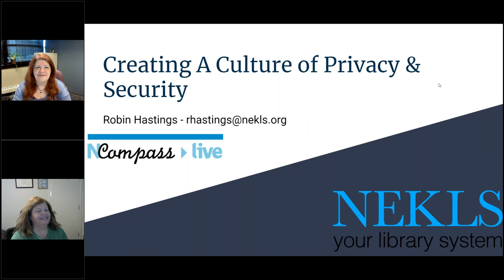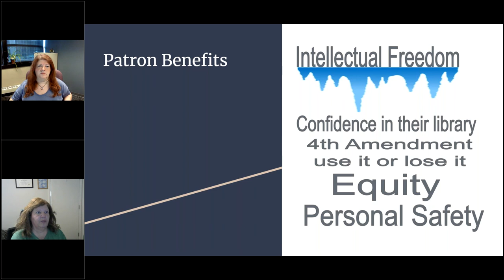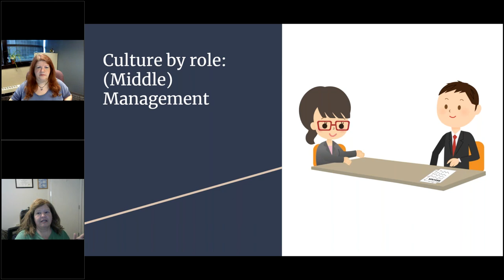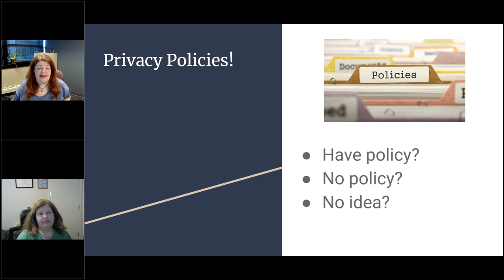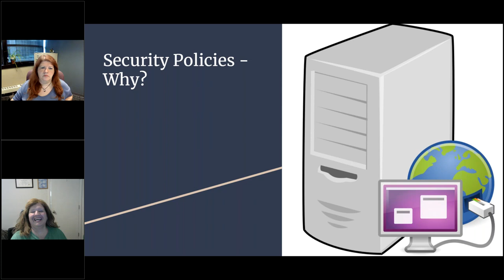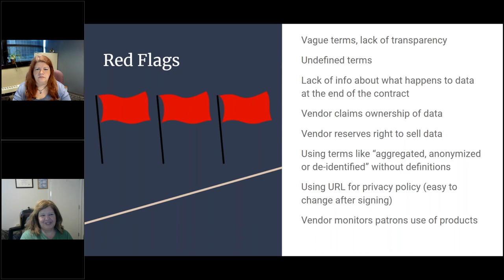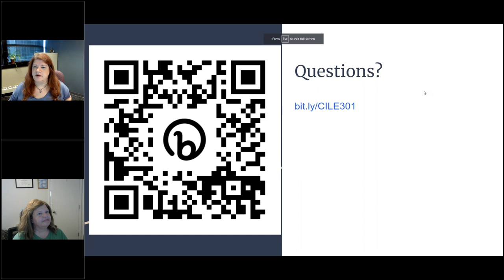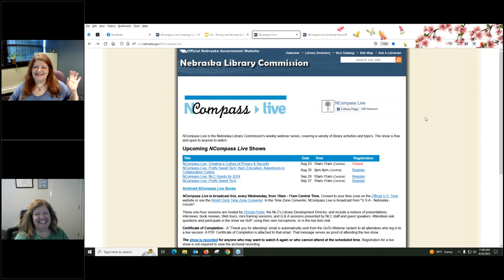NCompass Live: Creating a Culture of Privacy & Security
This session discusses how to encourage library staff to really embody the policies of security and privacy in their library (and how to get those in place if your library doesn't have them). Get lots of tips and insights from our experienced speaker.

Presenter: Robin Hastings, Library Services Consultant, Northeast Kansas Library System (NEKLS).